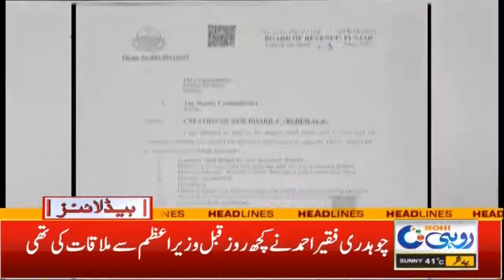2am News Headlines | 26 June 2022 | Rohi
2am News Headlines | 26 June 2022 | Rohi